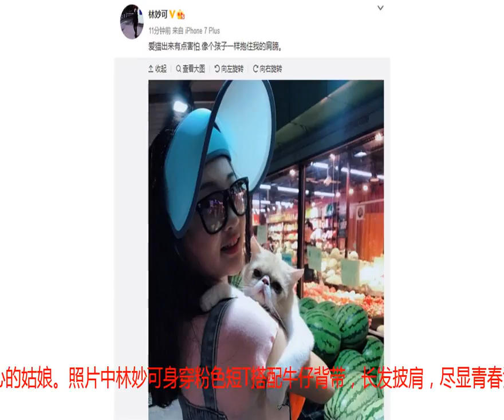又胖回来了？林妙可低调现身商场 腰间赘肉抢镜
小时候的林妙可真可谓是人中龙凤了，有几个人能在9岁的时候就参加奥运会的开幕式？但近年来，林妙可的报道均是负面的，胖了、丑了等。不过直到她上了大学后，不管是衣品还是妆容在同龄人的纠正下终于回到正轨，而且从她发的照片中可以看到身材比以前苗条了很多，和同学们合影也是十分的耀眼抢镜。今天晚间林妙可在社交网站晒出一张现身某商场的照片，还配文：爱猫出来有点害怕，像个孩子一样抱住我的肩膀。言语里充满了对猫咪的疼爱，真是个有爱心的姑娘。照片中林妙可身穿粉色短T搭配牛仔背带，长发披肩，尽显青春活力。林妙可还戴着遮阳帽和大框墨镜，低调十足，不过就算这样也挡不住林妙可的高颜值，有木有？小猫咪趴在林妙可的肩上，表情可爱呆萌。林妙可抱着猫咪面带微笑，回头望着镜头，画面很是有爱。不知道是角度还是灯光的原因，林妙可腰间的肉肉感觉都要溢出来了，撑得衣服满满的，网友们纷纷调侃：这是又胖回来的节奏？theend免责声明：本文来自腾讯新闻客户端自媒体，不代表腾讯网的观点和立场。